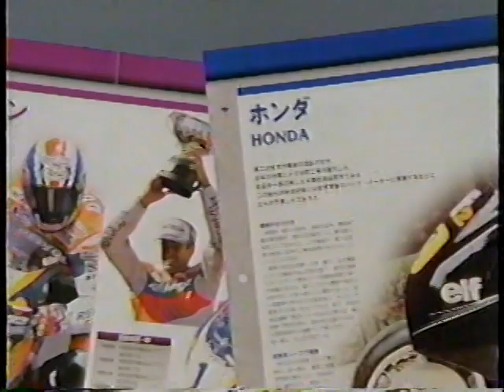２００１年 平成初期CMその２５